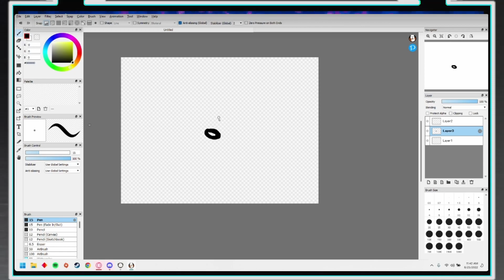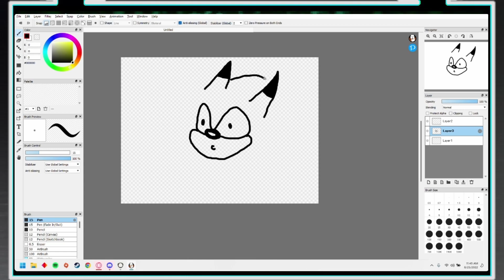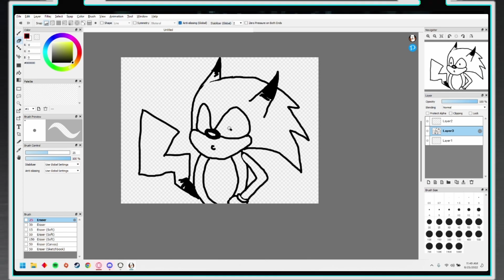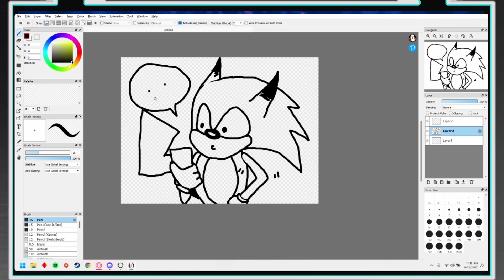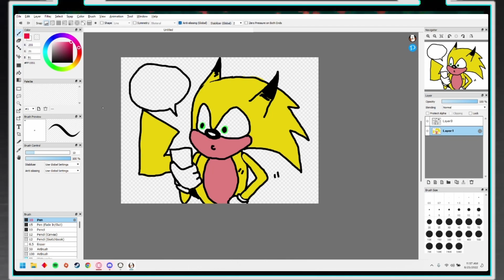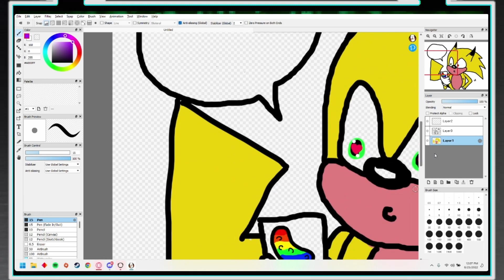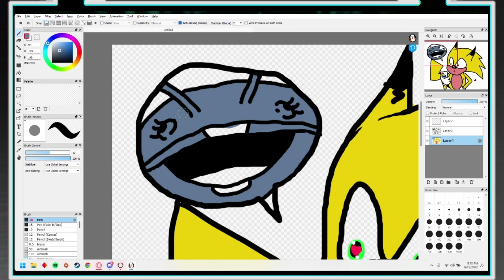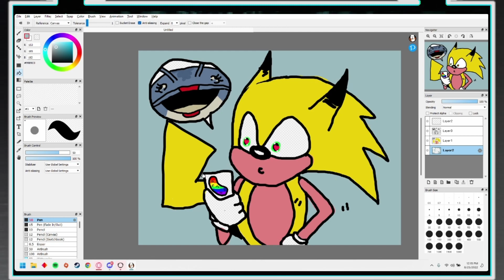Talking About: Chris Chan while drawing Sonichu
OH NO SHE FORGOT THE RED DOTS. CHRIS CHAN WRATH INCOMING.
Jokes aside, this was just an off the cuff recording that occured while my sister and I were discussing art and drawing. I mentioned Chris Chan as a joke and she didn't know anything about him, so I decided to record while lazily explaining the legend - while she drew his original (except it's not) character "Sonichu"